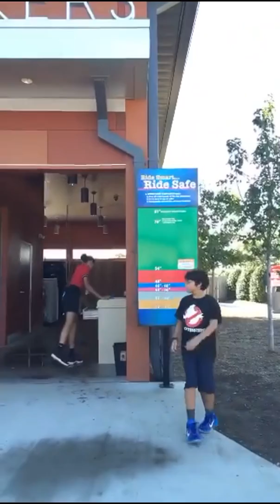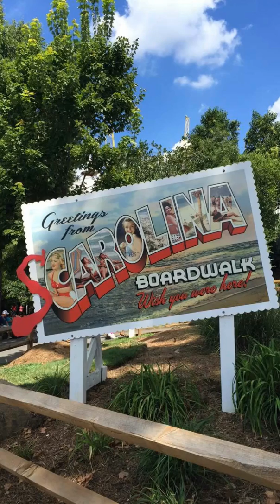Visitando con la familia Carowinds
Tashy vez primera en el parque temático Carowinds NC